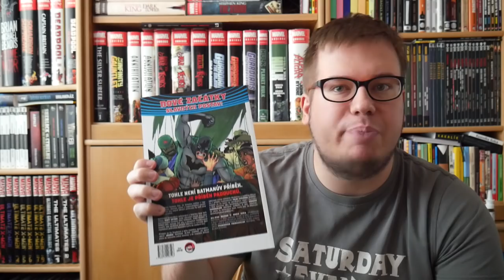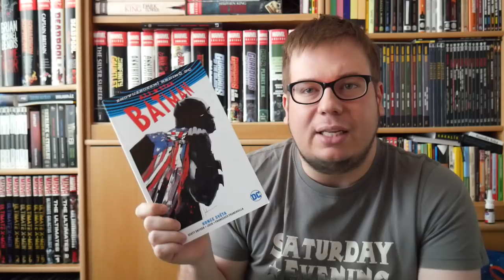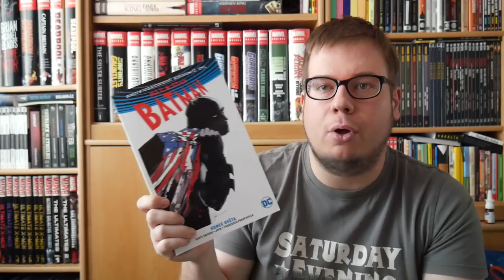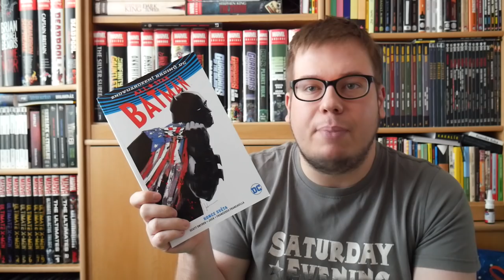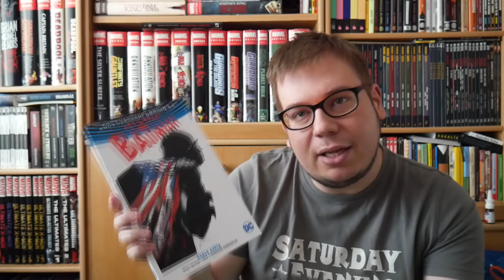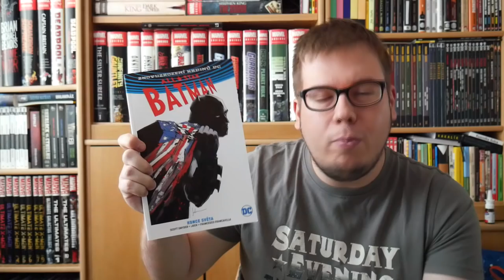Komiksové bubliny - All-Star Batman: Konce světa